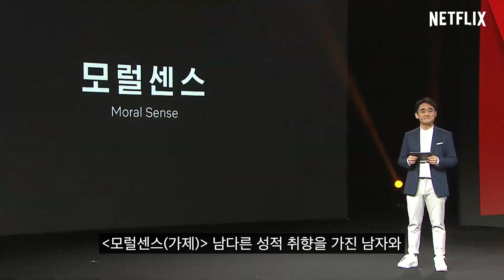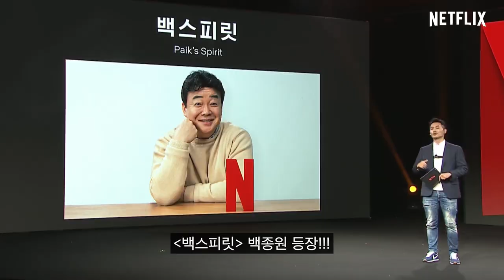이걸 보면 됩니다! 2021년 넷플릭스 국산 영화·오리지널 예정작!![퓨처클립]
출처: 넷플릭스

기사를 더 자세히 보는 방법